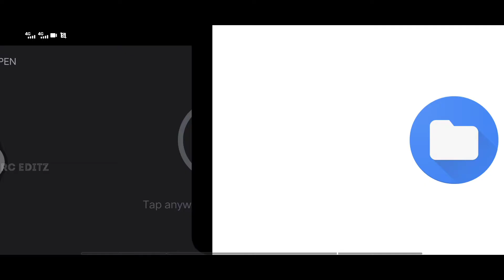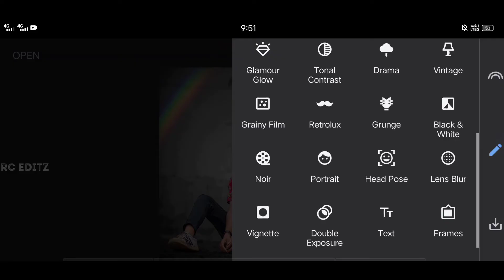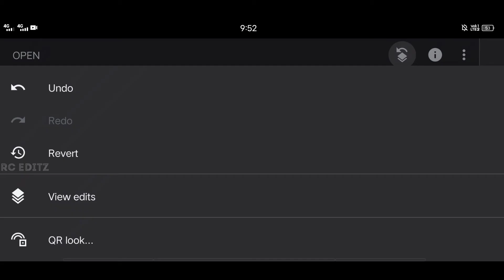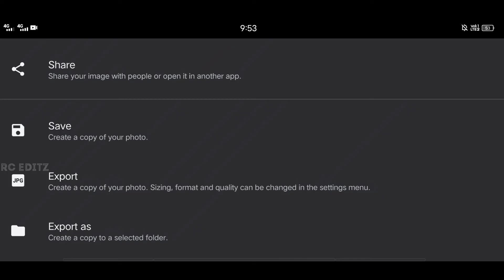Snapseed New Rainbow 🌈 Photo Editing Tutorial || New Concept Photo Editing 2021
👑 Rc Editz 👑

NICKNAME: Rc (Joker)

AGE: 25 Year

FROM: Gujarat  (Amreli)

HOBBY: Photo Editing,I Uploading Videos Daily & And Dancing

WANT TO BE A IN FUTURE: Professional Editor & Famous YouTuber

BAD HABIT: I Wake up Late In The Morning

GOOD HABIT: I Always Help Others

Mobile: Vivo Z1 Pro

Photo Editing App: Picsart/Snapseed/ Autodesk SketcHbook | Snapseed | Lightroom

🔷short video
🔷christmas special photo editing 2021
🔷christmas new year 2021 photo editing tutorial